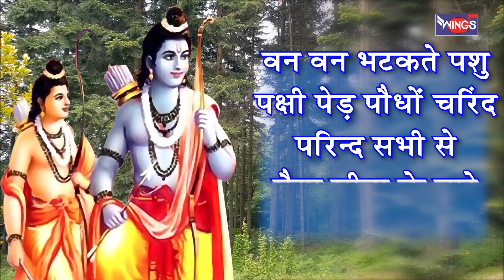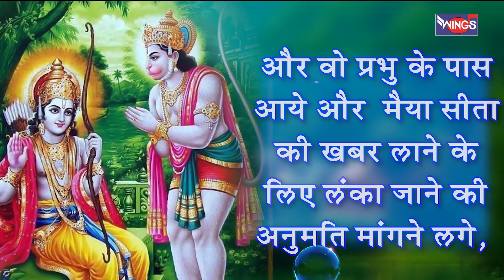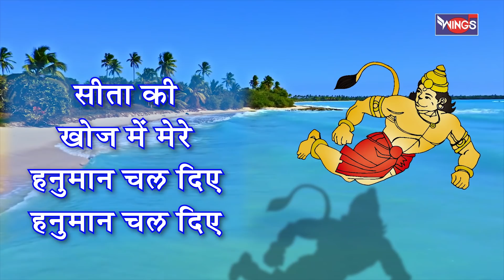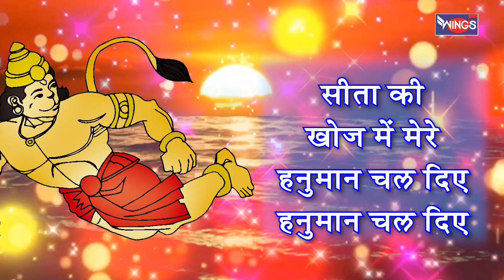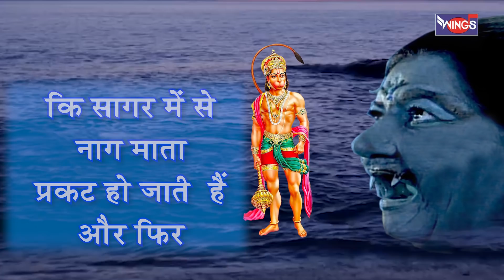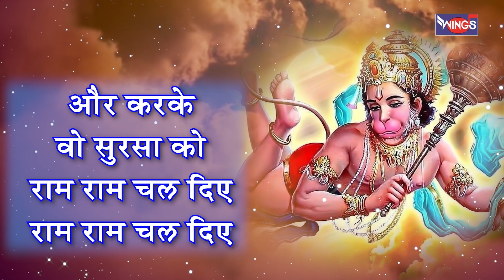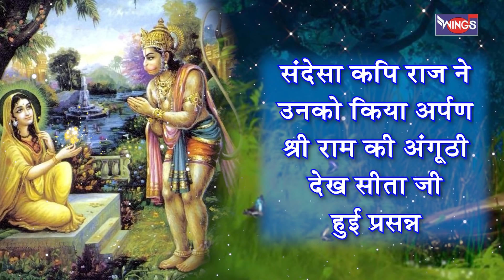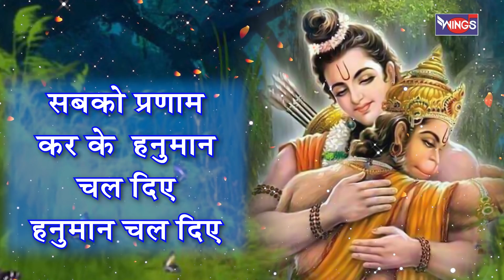सीता के खोज में मेरे हनुमान चल दिए | हनुमान जी के भजन : Hanuman Bhajan : Hanuman Song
Singer : Yogesh Gandharvav
Lyrics : Shardul Rathod
Recorded & Mixing : Sandigital ( Santosh kumar )
Wings Music

Bhajan HanumanBhajan
  MorningBhajan

You will find here  of the  Devotional music like: Bhajans, Aarti's,  Mantras, Meditation Chants, Jaap, Shlokas, Amritwani and Kirtan's.

► Radhe Radhe Bolo Radhe Radhe Wings Music